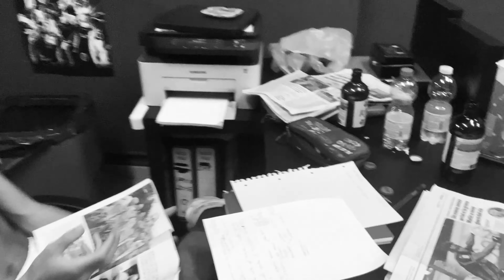Ep. 01 ALL-IN: Serie A, Mondiali di Atletica, trionfo Sinner e Ital-volley - Amici Sportivi Podcast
Benvenuti nel primo episodio del nostro Podcast.
In questa puntata chiacchieriamo del ritorno della Serie A, analizzando mercato e rose ai nastri di partenza. Successivamente ci sposteremo a Budapest per i mondiali di Atletica, per poi passare al trionfo canadese di Jannik Sinner. Concluderemo con la nostra Ital-Volley femminile impegnata agli europei 2023.

RINGRAZIAMENTI:
Regia video: Paolo Di Sarno
Regia audio: Lorenzo Pisciotta

Un podcast di Niccolò Cecchi e Andrea Di Berardino.